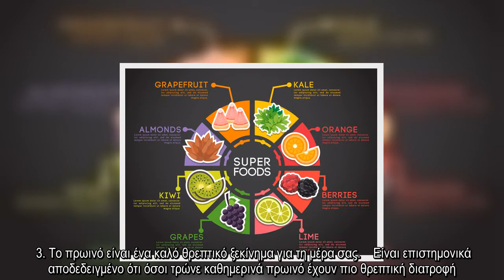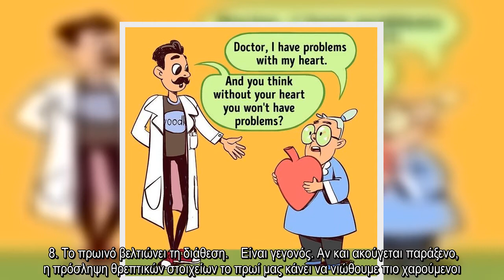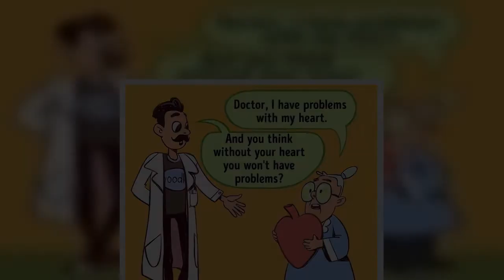✅ 10 Σπουδαίοι Λόγοι για τους οποίους το Πρωινό είναι το Σημαντικότερο Γεύμα της Ημέρας. Μεγάλη Προ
✍ Όλοι ακούμε ότι το πρωινό είναι το πιο σημαντικό γεύμα της ημέρας. Αλλά ξέρετε πραγματικά το λόγο;  Μοιραζόμαστε μερικές πολύτιμες συμβουλές σε αυτό το θέμα για να σας βοηθήσουμε να καταλάβετε την σημαντικότητα του πρωινού γεύματος και να μη το παραλείψετε ποτέ ξανά.  1. Το πρωινό σας βοηθάει να χάσετε βάρος     Όσοι παραλείπουν το πρωινό τους είναι κατά 50% πιο πιθανό να γίνουν υπέρβαροι.  2. Το πρωινό βελτιώνει την πνευματική επίδοση.    Το πρωινό αυξάνει το επίπεδο της συγκέντρωσης και βελτιώνει τη μνήμη και άλλες πνευματικές ικανότητες.  3. To πρωινό είναι ένα καλό θρεπτικό ξεκίνημα για τη μέρα σας.    Είναι επιστημονικά αποδεδειγμένο ότι όσοι τρώνε καθημερινά πρωινό έχουν πιο θρεπτική διατροφή.  4. Το πρωινό επαναδραστηριοποιεί τον μεταβολισμό σας.    Όταν ξυπνήσετε το πρωί, πρέπει να φάτε ένα καλό πρωινό για να ενισχύσετε τον μεταβολισμό σας και να ενεργοποιήσετε τη διαδικασία καύσης του λίπους.  5. Το πρωινό σας βοηθάει να μειώσετε το άγχος.    Αν φάτε ένα καλό πρωινό, δε θα πει ...